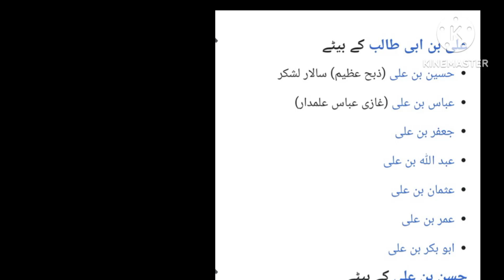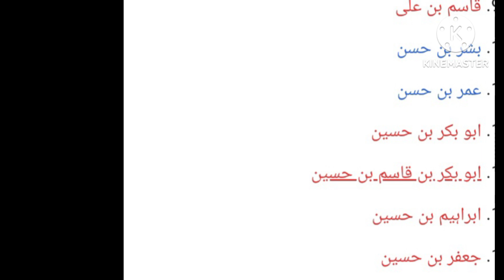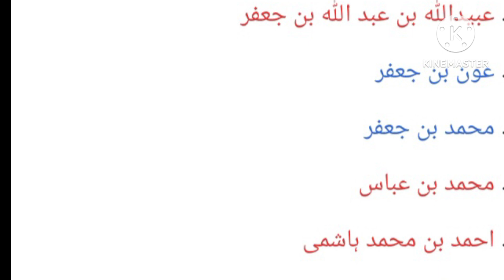shohda e karbala names | Barakat,Saadat,Anayat Khair Payen | Naslain Bamurad Aur Kamyab | ubqari